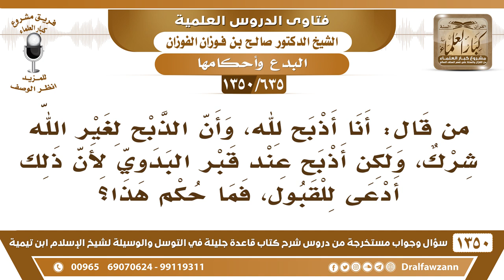[635 /1350] ما حكم من ذبح لله أمام قبر البدوي لأن ذلك أدعى للقبول في زعمه؟ الشيخ صالح الفوزان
-[635 /1350] السؤال: من قال: أنا أذبح لله، وأن الذبح لغير الله شرك، ولكن أذبح عند قبر البدوي لأن ذلك أدعى للقبول، فما حكم هذا؟
 الجواب: هذا بدعة ووسيلة إلى الشرك، تذبح لله، اذبح في بيتك لله، أو في أي مكان، لماذا تذهب إلى قبر البدوي؟ لماذا تذهب إلى قبر البدوي؟ هذا فيه تشبه بالذين يعبدونه ويذبحونَ له، ومُشاركة لهم في هذا، فهذا من وسائل الشرك.
للاشتراك في قناة الشيخ صالح الفوزان
أسئلة وأجوبة من شرح قاعدة جليلة ( 1350 ) مقطع

للاستفسار والإقتراحات والدعم
رئيس الفريق
لمشروع كبار العلماء